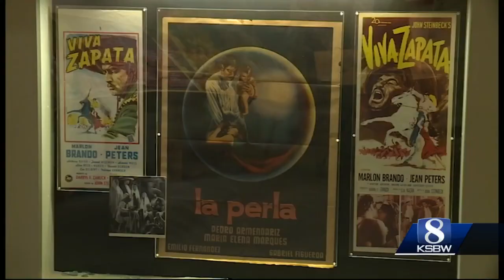Local muralist Jose Ortiz is working on a new piece inside the Steinbeck museum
Ortiz wants people to see the new piece and feel hope